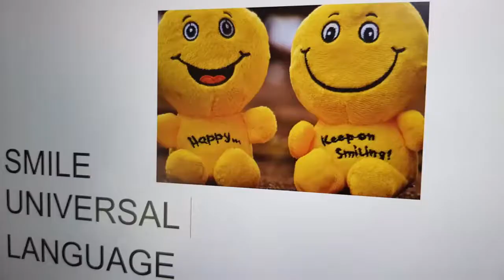Cat has own way drinking water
This beautifull cat has het wons way of drinking water. It is so fun and cute to watcg. She puts her paw in the water and licks the water of het paw.